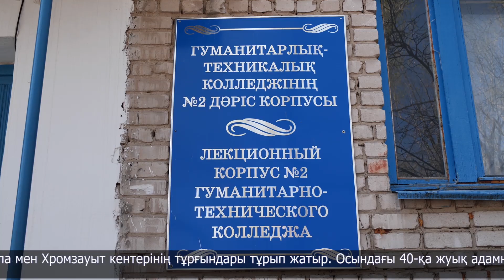Облыстық мәслихат депутатары тасқыннан зардап шеккен адамдарға көмек көрсетуде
Облыстық мәслихат депутаттары айтып келмейтін апаттан зардап шеккен адамдарға көмектесуде. Бүгін олар гуманитарлық-техникалық колледж жатақханасына қоныстанған жандарға керек заттарды таратты. Балалар да назарсыз қалмады. Жеткіншектерге әкелген тосын сыйлар баршылық.